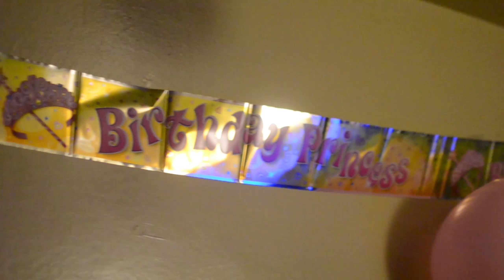Rhonda's Surprise Birthday Party!!!!